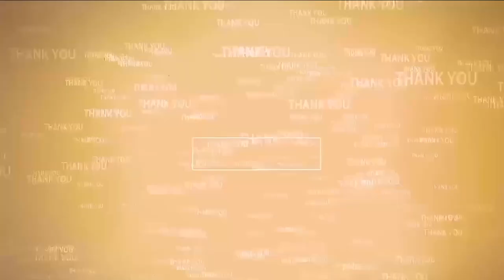పొంగూరు నారాయ‌ణ హౌస్ అరెస్ట్...@N3NEWS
- మూడో రోజు కూడా నారాయ‌ణ నివాసాన్ని చుట్టుముట్టిన పోలీసులు